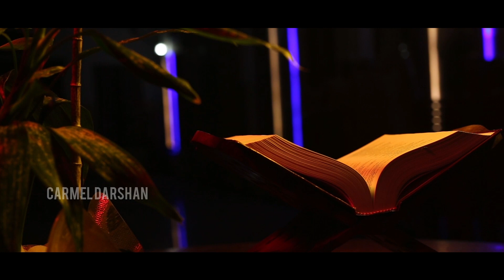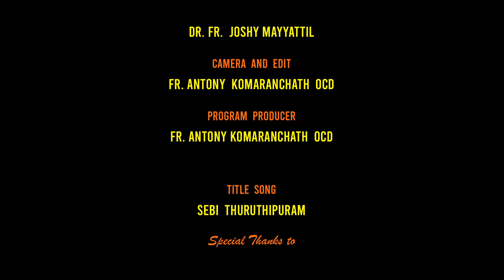തിരുവചനപദസാരം I DR. FR. JOSHY MAYYATTIL I Thiruvachanapadhasaram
Episode-126
Thiruvachanapadhasaram

thiruvachanam
തിരുവചനപദസാരം
vachanam thiruvachanam

fr_jacob_manjaly_whatsapp number
# fr_jacob manjaly comedy,
bible study
തിരുവചനപദസാരം